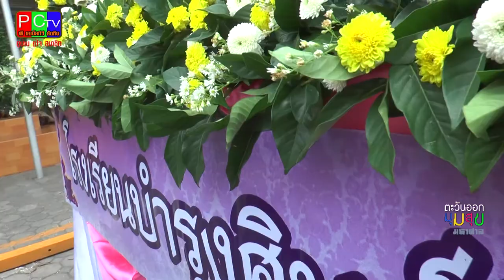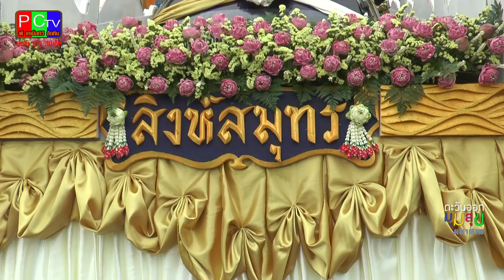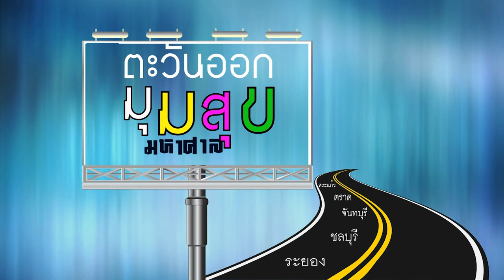ขบวนแห่เทียนสัตหีบ